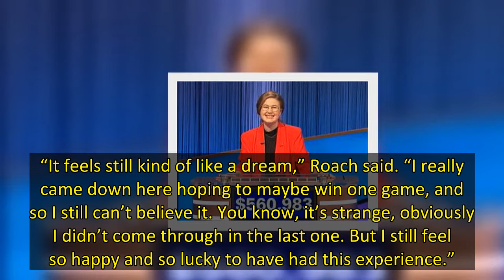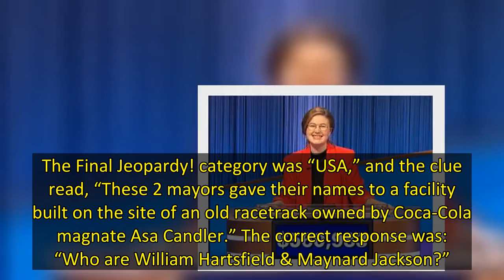‘Jeopardy!’ Champion Mattea Roach’s Bid For 24th Consecutive Win Comes Down To $1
SPOILERS: Jeopardy! champion Mattea Roach went for her 24th consecutive win on Friday — and it came down to a single dollar.
Challenger Danielle Maurer won tonight’s game by the measly sum, ending Roach’s audience captivating reign as a champion on the popular game show.
Maurer, a digital marketing manager from Peachtree Corners, Ga., finished in first place with $15,600, while Roach, a tutor from Toronto, Ontario, came in second with $15,599.
“It feels still kind of like a dream,” Roach s